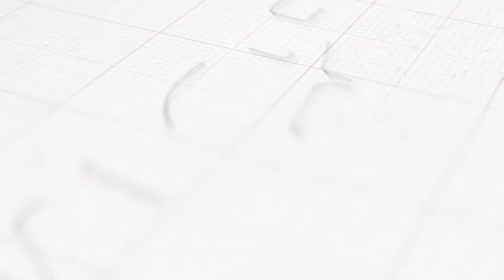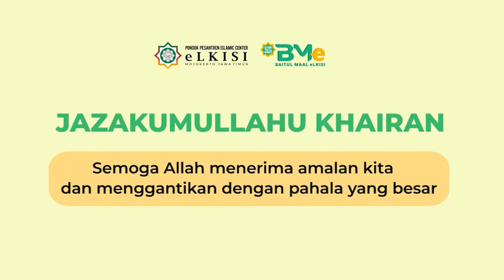Kajian 1000 Ayat Pilihan - (KH. Fathur Rohman)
Tayangan eLKISI TV dapat dinikmati melalui TV SATELIT :
Satelit TELKOM 4 frekuensi 3745 Symbol rate 4545 polaritas H posisi 108 derajat

Tayangan eLKISI TV dapat dinikmati melalui Android dengan menginstal aplikasi di Play Store melalui link berikut ini: